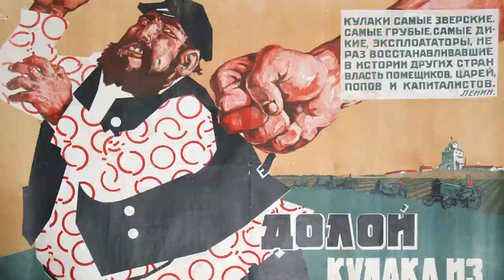Khrushchev Thaw - History of Russia in 100 Minutes (Part 31 of 36)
"History of Russia in 100 Minutes" is a crash course for beginners. Here you will find the complete history summarized and retold in simple language with accurate dates, the most relevant names and essential concepts. After finishing the course, you will know:

- The basic characteristics of Russian history in different epochs
- The 54 most important rulers and 106 historical persons in Russian history
- 126 key dates and events in Russian history
- The basic terms and concepts of Russian history

The text is accompanied by numerous online resources:
- 20,000 pictures
- 700 videos
- 3,500 songs
- 100 podcast episodes

All that is available via the smarthistories.com website.

Narrated by: Sammi Bold
Written by: Tanel Vahisalu
Edited by: Madis Maasing and Kerry Kubilius
Proofread by: Tony Burnett
Graphic Art by: Mehak Zaib Suddle

“President Kennedy and Khrushchev” by US Information Agency (1961)
“Khrushchev Resigns” Universal Newsreel (1964)
"The 1956 Hungarian Revolution as Depicted in Newsreels” by ormbk
"Space History. Reds Orbit Two Craft” Universal Newsreel (1962)

"Tchaikovsky (Part II)" and "Crocodile Ghena's Song" (1995) by J.M.K.E.

KHRUSHCHEV THAW

The period, known as the “Khrushchev Thaw,” during the 1950’s and the beginning of the 1960’s, was the most promising, open, and prosperous time in Soviet history. It was Nikita Khrushchev who banished Stalin’s reign of terror and improved people’s living standards.

STRUGGLE FOR POWER
After Stalin’s death in 1953, a fierce fight for power began between his ministers, Lavrenty Beria, Georgy Malenkov, and Nikita Khrushchev. Over the next few years, Khrushchev managed to gain the upper hand, and he subdued his opponents.

AGRICULTURAL REFORM
Khrushchev was a self-educated countryman, and he was eager to reform the agricultural sector. The “Virgin Lands Campaign,” was initially a great success. Peasants were encouraged to take up new farmlands in Central Asia. The overall area of harvested land, indeed, increased by 50% in the middle of the 1950’s.

THAW
Khrushchev’s time is known as the “Thaw,” heralding a more relaxed atmosphere for everyday life. It all began at the Twentieth Party Congress in 1956. In Khrushchev's secret speech, he criticized Stalin for his tyranny, thereby effectively ending Stalin’s cult of personality. A number of political prisoners were freed from the Gulag camps and some of Stalin’s victims were rehabilitated.

In 1956, the Soviet Union faced a popular uprising, against Soviet hegemony, in Hungary. It was mercilessly put down with tanks, and about 3,000 civilians lost their lives. Nevertheless, Khrushchev’s popularity grew at home and abroad. In 1959 he was the first Soviet leader to visit the United States.

The Soviet Union overtook the United States many times in the space race. In 1957 they sent the world's first satellite, Sputnik 1, into orbit. Then, in 1961, Russian cosmonaut, Yuri Gagarin, became the first man in space. Very optimistic plans were made for the future at that time. Khrushchev advocated peaceful coexistence with the United States, at the same time reassuring the Russian public that the Soviet Union would soon surpass the United States economically, and attain true communism in the near future.

CHINA, CUBA AND CORN
Khrushchev failed in three cases: China, Cuba, and corn. Differences of opinion arose between Krushchev and the communist leader of China, Mao Zedong, who accused Khrushchev of pro-westernness. After the 1960’s, there was more competition than cooperation between China and the Soviet Union. Also, Khrushchev’s plan of revolutionizing Russian agriculture, with extensive corn growing, was a total failure. Most importantly, the 1962 Cuban Missile Crisis delivered a decisive blow to Soviet prestige.

In 1964, Khrushchev's more conservative party members conspired against him. He had to step down, and the power was handed to Leonid Brezhnev. Khrushchev lived quietly, as a pensioner, until his death in 1971.